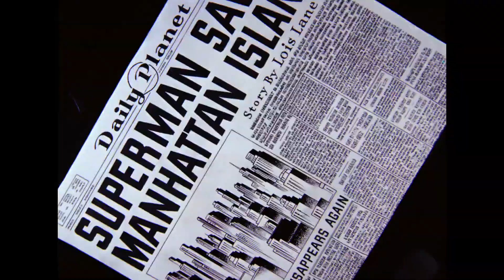The Electric Earthquake (1942) HD